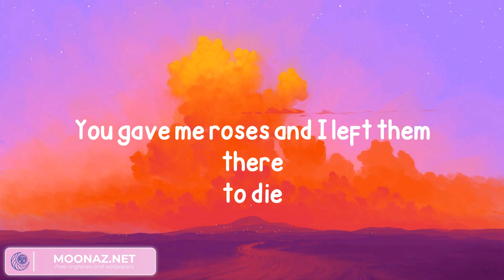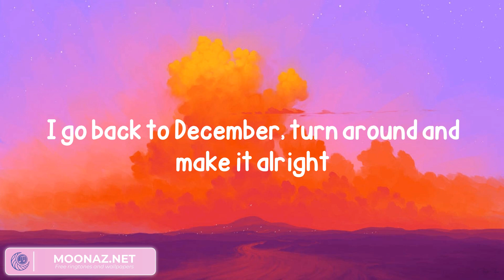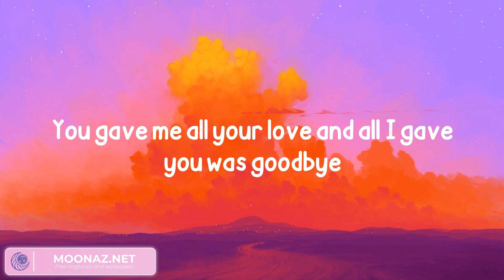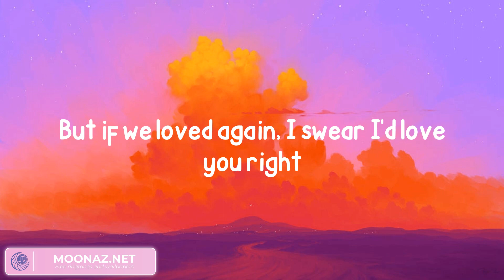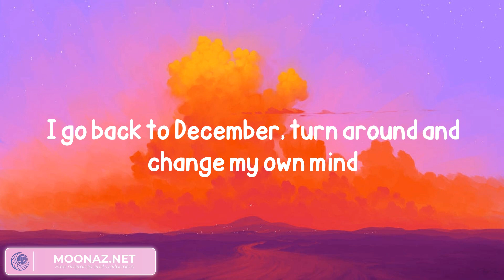Taylor Swift - Back To December (Taylor's Version) (Lyrics)